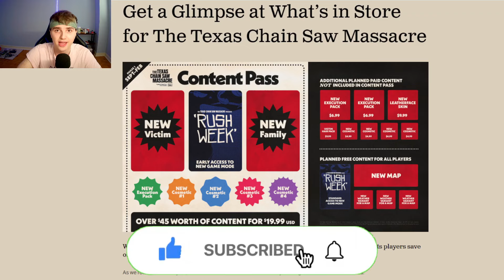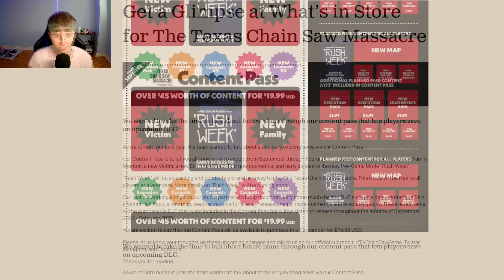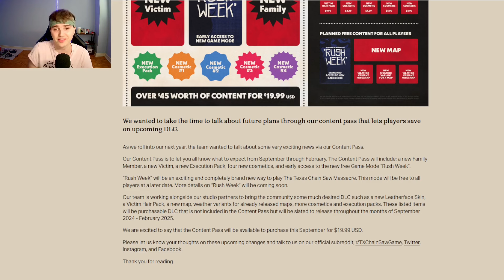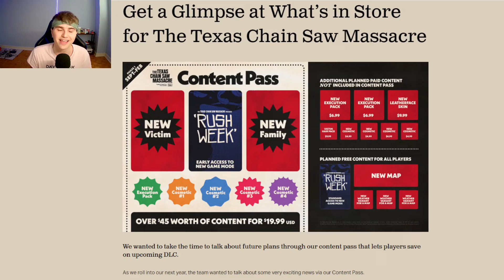New CONTENT Pass, GAME MODE, CHARACTERS, EXECUTIONS & More Coming | The Texas Chainsaw Massacre Game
What's up guys, it's NickNasty here!

In today's video, I will be talking about the new CONTENT PASS that just got announced by the devs and I will also be talking about the additional content that they will be releasing in the future.

Console: Xbox Series S (New Gen)
Gamertag: NickNasty YT